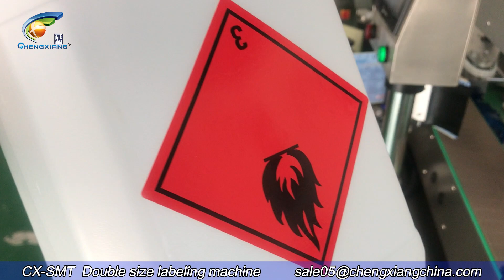Labeling machine | automatic double sides labeling machine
Model: Automatic double sides bottle labeling machine,two sides labeling machine

Jona(Sales )
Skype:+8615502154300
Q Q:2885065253